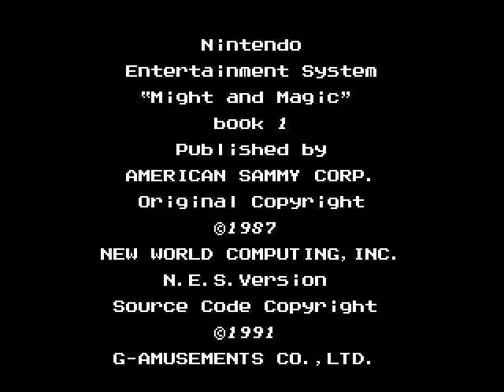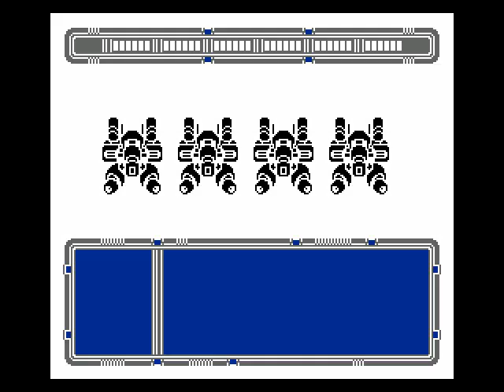Fun Pack 104 - FUNKY DOGS RULE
You can't beat these canine skillz, bear.  Don't even try.

Might and Magic (NES)
Dolucky no A.League Soccer (SNES)
Lagrange Point (NES)